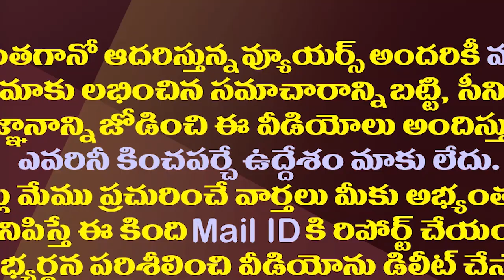చివరకు జేడీ కూడా ఆ నేతల జాబితాలో చేరారా?| JD Lakshminarayana Also Joined The List Of Those Leaders